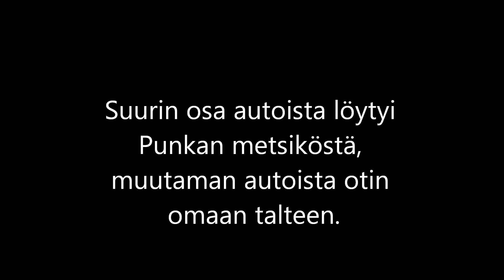Metsä-/Latoautot Vuodelta 2012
Eli tällasta löytynyt viime vuonna, ihan muutama vaa täs ku en oo aina pystyny kuvaa :/
Suurin osa Punkan mettiköstä... Muutaman auton otin ittelle omaa latoo taltee :)
Subatkaa nii uploadaan tänne lisää näit (: toinen kanava (automies1) tulee myös takas käyttöön ku muistin taas sen salasanan ja siirrän kaikki auto videot sinne... Jatkossa en enää kuvaile peltoautoiluu et se mitä pellol oli joskus on nykyään radalla (: